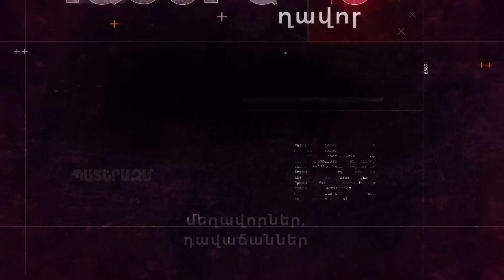Գարեգին Բ-ն դեսանտ է ուղարկել Տավուշ. Ռուսաստանի համար հայ~ադրբեջանական սահմանազատումը մահ է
Ինձ աջակցելու համար՝ հղում/քարտային տվյալներ/Idram👇
աջակցելով ինձ՝ աջակցում եք ազատ խոսքին։

✅ 🇦🇲 AMD/Դրամային
INECOBANK
Ընթացիկ հաշվեհամար 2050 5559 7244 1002
Քարտային հաշիվ 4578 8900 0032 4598
ZHIRAYR VOSKANYAN

Ձեր աջակցությունը շատ կաևոր է ինձ համար։ Ձեր օգնությամբ կկարողանամ շարունակել նախագծերը՝ հանուն Հայաստանի, հանուն մեր հանրության, հանուն իրականության։

INTERMEDIARY BANK:
* BANK OF GEORGIA TBILISI, GEORGIA
SWIFT CODE: BAGAGE22
BENEFICIARY BANK: INECOBANK CJSC
YEREVAN, TUMANYAN STR. 17, ARMENIA
SWIFT CODE: INJSAM22
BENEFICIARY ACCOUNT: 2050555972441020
BENEFICIARY NAME: ZHIRAYR VOSKANYAN
BENEFICIARY ADDRESS: G. YEREVAN,SHIRAKI AVENUE,72 , APARTM. 3
*USD INTERMEDIARY FOR BANK OF GEORGIA (BAGAGE22) IS CITI BANK N.A. (CITIUS33)

INTERMEDIARY BANK:
* SBERBANK AND OFFICES IN RUSSIA MOSCOW, RUSSIA
SWIFT CODE: SABRRUMM
SWIFT CODE: INJSAM22
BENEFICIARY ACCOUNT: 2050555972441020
*USD INTERMEDIARY FOR SBERBANK (SABRRUMM) IS BANK OF AMERICA N.A. (BOFAUS3N)